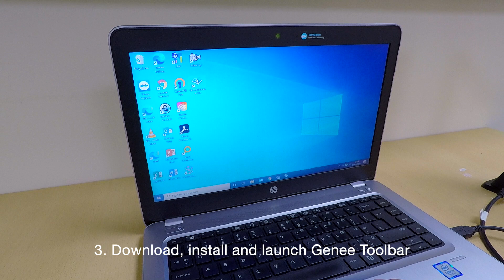How to connect a Genee Vision Visualiser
Connecting a Genee Vision Visualiser to your computer couldn't be easier!

Genee Toolbar is free with all Genee Vision Visualiser.